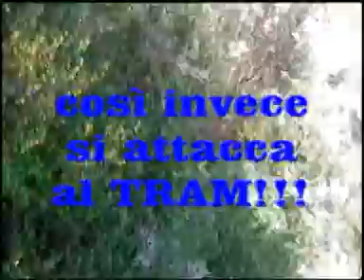Tanti Buoni Asparagi.mpg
a Cercar Asparagi sulle Colline della Vrsilia il 23 marzo 2011